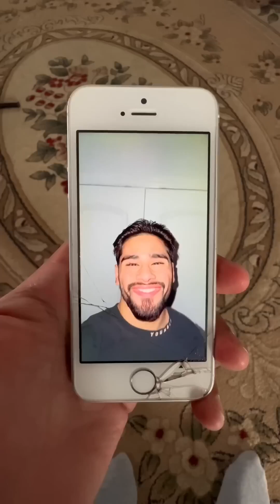Nonomen funny video😂😂😂 CRAZIEST Nonomen Funny TikTok Compilation | Try Not To Laugh Watching